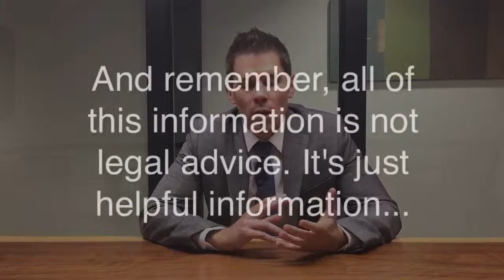RichLifeLawyer Show 49: Downside of Do-It-Yourself Estate Planning (Like Legal Zoom)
Ever wonder what the downside is of do-it-yourself estate planning services like Legal Zoom is?

A recent conversation with a potential client exposes at least one risk (and it directly affects your pocketbook in a negative way).

Christopher Small knows how to help people get rich and live forever. He is more than just an estate planning lawyer. He wants to help you create legacy.

That's what The RichLifeLawyer Show is all about. It's his way of providing awesome value for free. The goal of this show is to give you life hacks that will help you build wealth, create generational wealth, and protect your family.

You'll find information here on estate planning, financial planning, productivity, finance, self-improvement, family protection, tax avoidance, and anything else Christopher thinks will help improve your quality of life (and after-life).

Christopher is a Bellevue estate planning lawyer with CMS Law Firm LLC. He is a speaker, a blogger, a husband, a father, a golfer, and really good at helping people create the life of their dreams.